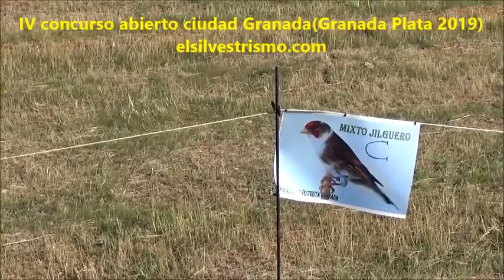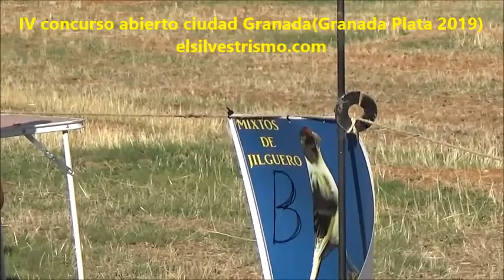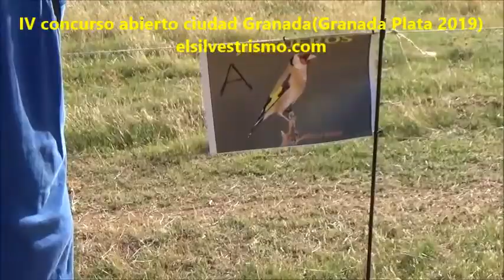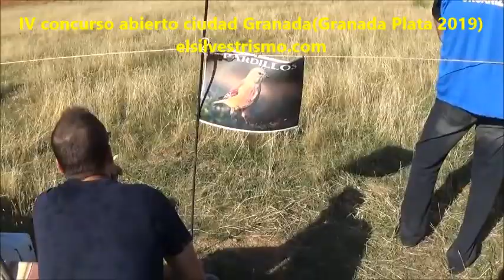IV concurso abierto ciudad de Granada Granada Plata 6-10-19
silvestrismo concursos abiertos 2019
pepegranada